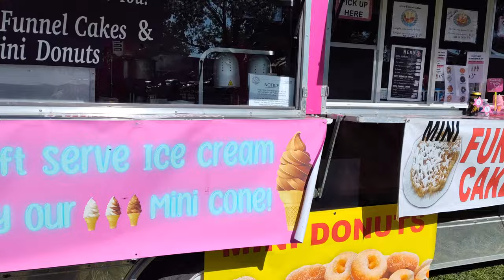7 Coalinga Derby 2024